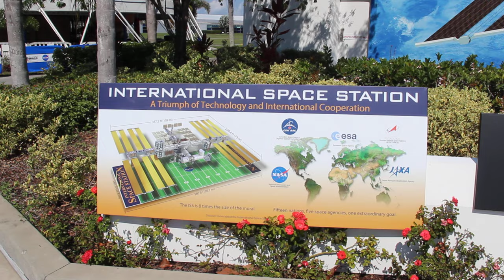Countries that contributed to the International Space Station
Flags of the countries who made contributions to the International Space Station at Kennedy Space Center in Florida.